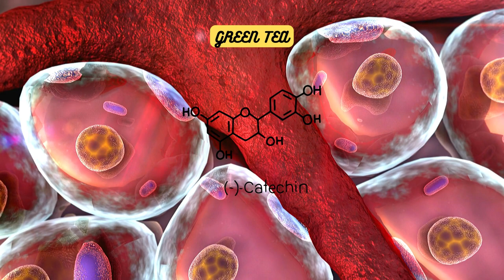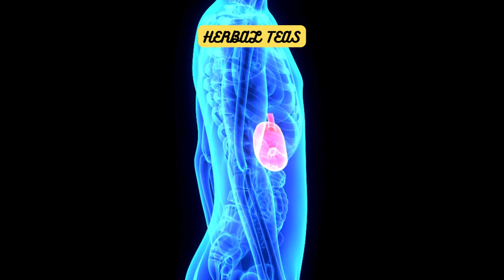🍵🏅 TEA: Your SECRET Weapon for Weight Loss SUCCESS! 🍵🏆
Unlock the power of tea in your weight loss journey with our latest video. Dive into the world of teas that can be your allies in the battle against weight gain. Green tea, oolong tea, white tea, herbal teas like peppermint and chamomile, black tea, and hibiscus tea – each playing a unique role in boosting your metabolism and supporting your weight loss goals.

Discover how these teas work their weight loss magic, acting as friendly coaches for your metabolism. They encourage calorie burning, help break down fat, and even prevent the formation of new fat cells. But remember, tea is not a one-stop shop for weight loss; it thrives when it's part of a team. Picture tea as your star player, complementing a well-balanced diet and regular physical activity.

Why does tea stand out in the world of weight loss compared to other foods and beverages? It's calorie-free, providing a significant advantage for those aiming to create a calorie deficit. The modest caffeine content in tea offers a gentle energy boost, enhancing workout performance and aiding in burning more calories during exercise.

Savour your tea and use it as a delicious tool to boost your weight loss journey. Join us in exploring the incredible benefits of tea, and don't forget to give this video a thumbs up if you found it informative, hit the subscribe button for more enlightening content, and share it with your tea-loving friends. Let's spread the knowledge! 🍵🏅🏆

0:00 Which teas can be your allies?
0:06 Green tea packs a potent punch
0:43 Oolong tea is another fantastic option
1:03 White tea shouldn't be overlooked
1:20 Let's not forget Herbal teas!
1:46 Black tea can also support your goals
2:00 Herbal teas may aid in weight management
2:14 How do these teas work their weight loss magic?
2:32 Tea isn't a one-stop-shop for weight loss
2:49 Why does tea stand out?